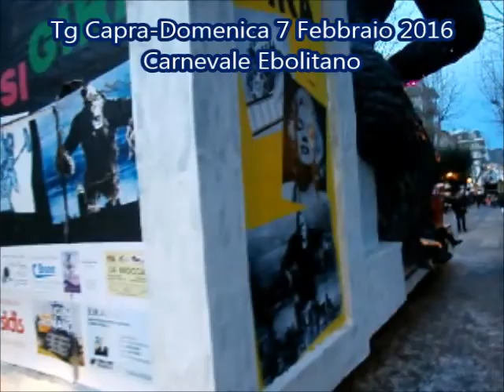Tg Capra 4° puntata 2016-Carnevale 2016.-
Tg Capra quarta puntata 2016.-
Carnevale Ebolitano...Domenica 7 Febbraio 2016 .-